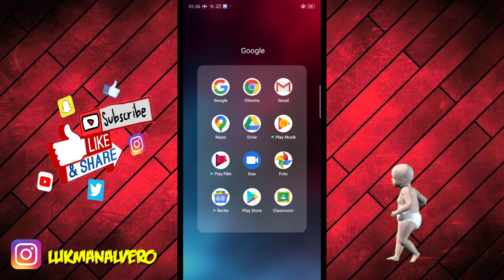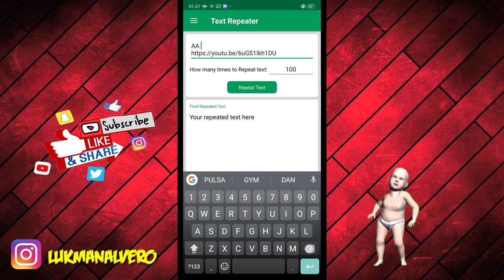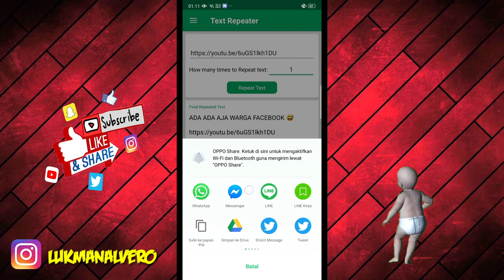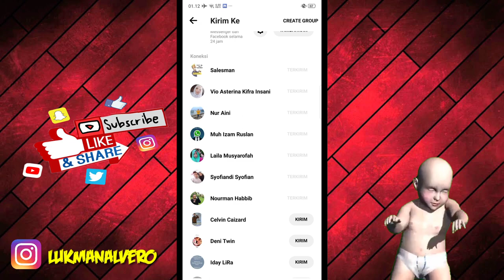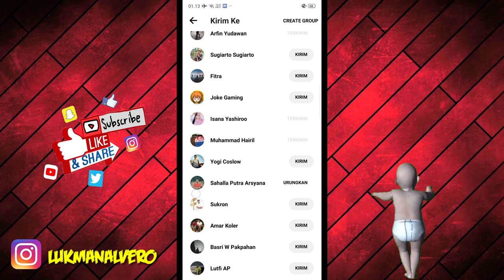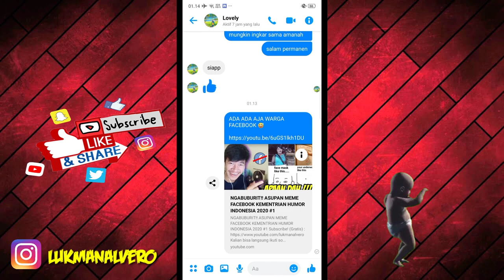CARA KIRIM PESAN KE SEMUA TEMAN DI FACEBOOK - TEXT REPEATER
CARA KIRIM PESAN KE SEMUA TEMAN DI FACEBOOK

Aplikasi Yang Dibutuhkan :
- Text Repeater (Tersedia di Google Play)
- Facebook Messenger

Langkah-langkah :
1. Kalian install "Text Repeater" di playstore dengan besar file 3MB.
2. Buka aplikasi "Text Repeater" lalu pada kolom "Type Your Text Here" isilah pesan yang kalian mau BC (Broadcast Pesan).
3. "How Many Times to Repeat Text" kalian ubah yang asalnya 100 menjadi 1 (sesuai kebutuhan kalian sih sebenernya)
4. Pada tutorial di atas saya promosi link video youtube terbaru saya, jadi saya pergi ke youtube lalu saya salin url video terbarunya lalu paste pada kolom "Type Your Text Here".
5. Jika ingin menambahkan pesan lagi tulis lagi aja bro.
6. KLIK button "REPEAT TEXT" maka akan keluar button dengan bertuliskan COPY, SEND & RESET
7. KLIK button "SEND" maka akan muncul pilihan kalian akan share ke social media mana, karena berhubung ini tutorial "BROADCAST PESAN FACEBOOK" maka pilih "FACEBOOK MESSENGER"
8. KLIK button yang bertuliskan "KIRIM" untuk kalian kirim pesan yang sudah kalian buat sebelumnya.
9. Sebisa mungkin jangan kalian terlalu cepat klik tombol "KIRIM" karena itu akan menimbulkan spam dan kalian tidak akan bisa kirim pesan.
10. CEK MESSENGER KALIAN